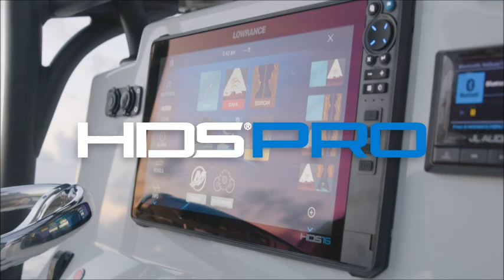Alec Pitts & Christian Burns With 24.19 lbs. take 2nd at Clear Lake June 15, 2024.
Alec Pitts & Christian Burns
With 24.19 lbs. take 2nd at
Clear Lake June 15, 2024.